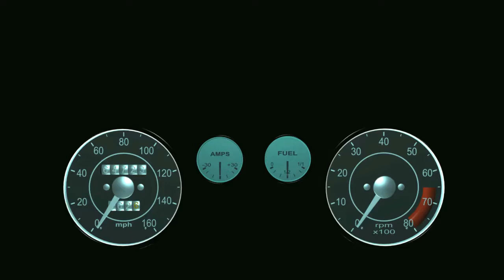Mexico Nights (Kerr's Meet)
Feels like I live in Need For Speed sometimes